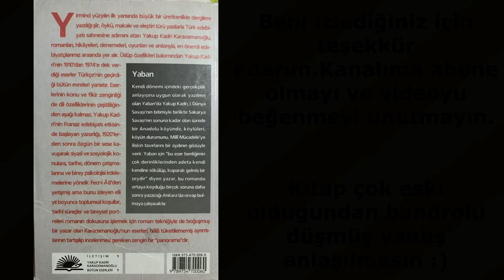KİTAP ÖNERİLERİ | BÖLÜM 6 (Yaban İncelemesi)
Bundan sonra iki günde bir kitap önerisi videosu eklenecektir .
Bu videomda kitap arşivimden Yaban  kitabını önerdim.Konusundan, kaç sayfa olduğundan ve karakterlerden bahsettim.
Umarım sizler için faydalı olur.Kitap hakkında yorum yapmayı unutmayın.Yorumlarınızı bekliyorummm :)